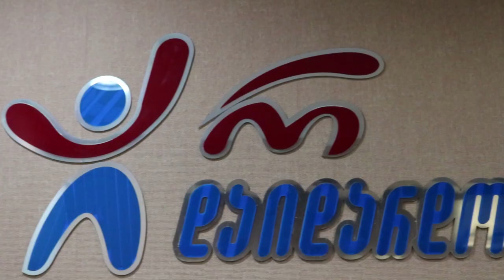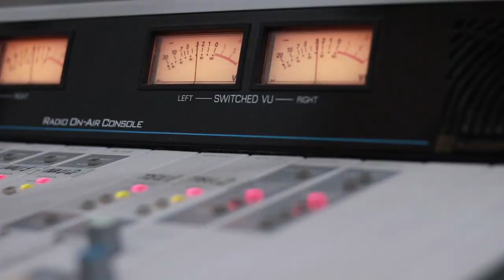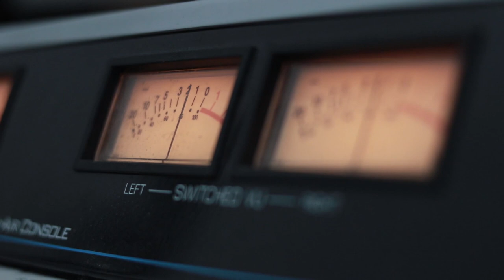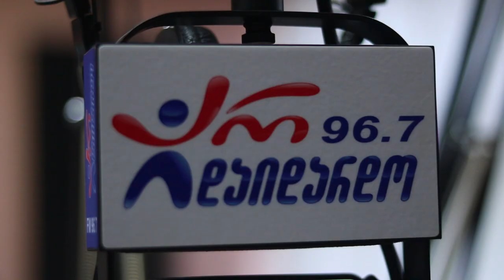ჯგუფი ''ალილო'' - დრო სწრაფად გადის. Live არ დაიდარდო / Jgufi ''Alilo''- Dro Scrafad Gadis. Live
2020 წ.  6 მარტი
გადაცემა "რადიო დუეტი". სტუმრად ჯგუფი "ალილო" - გია დავითიანი, აჩიკო ბერიძე, საბა კემულარია და მიშა ჭონიშვილი. ცოცხალი შესრულება